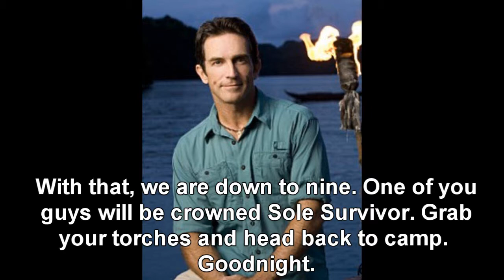Survivor: The Australian Outback Episode 7: 'One By One'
The merged tribe votes off their first member